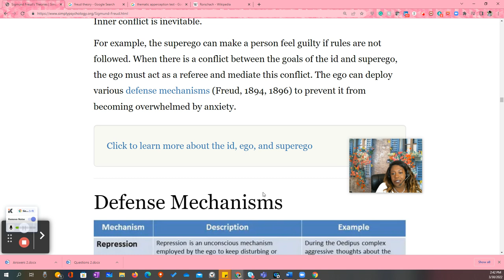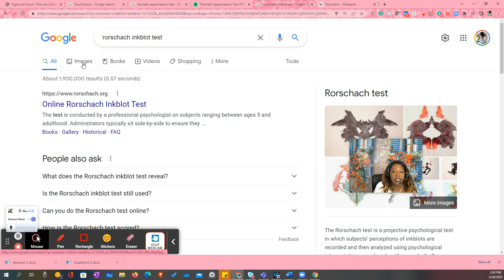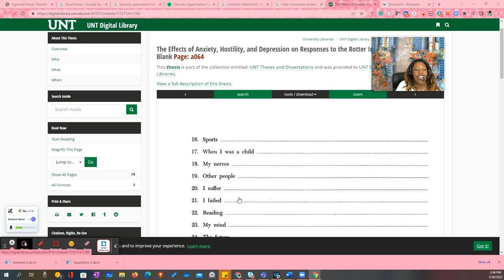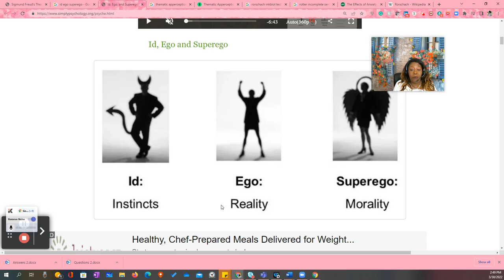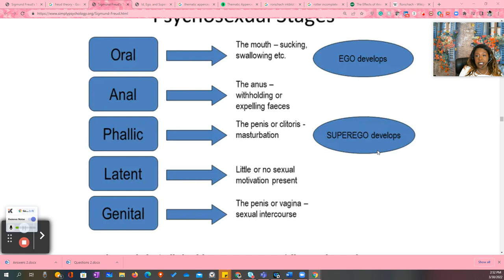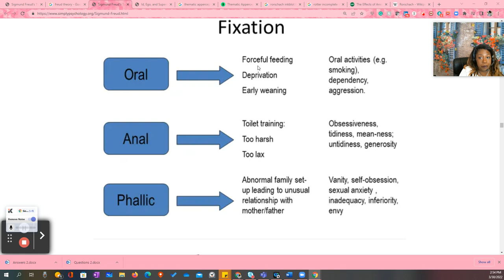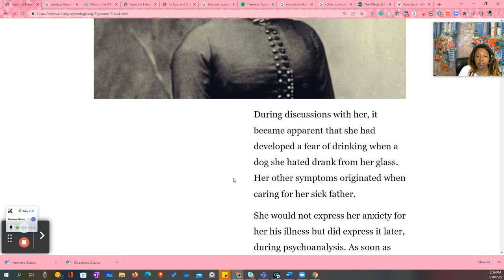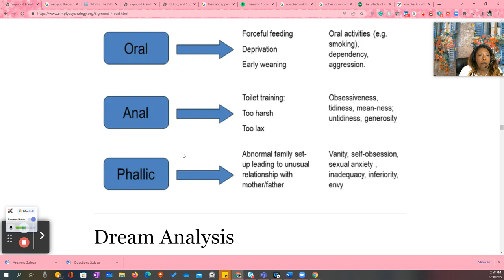Freud's Theories 2022 with Dr. Pam